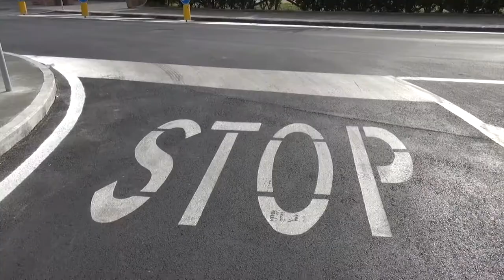Montevarchi: stanno bene e da oggi in affidamento ad un parente le due sorelline rimaste sole